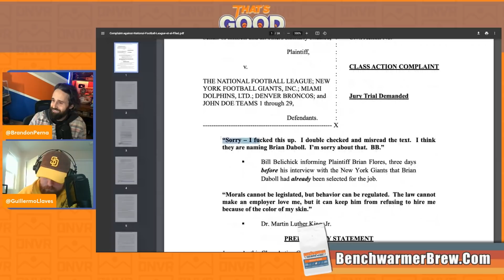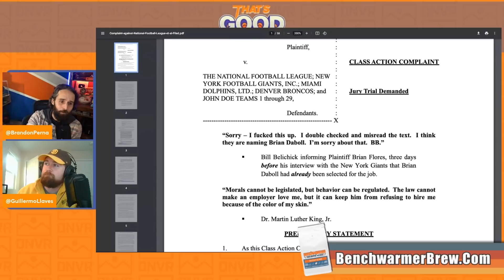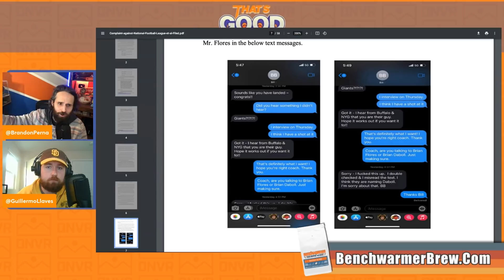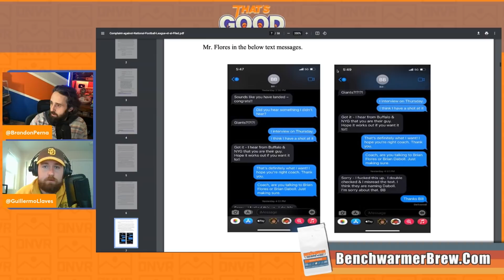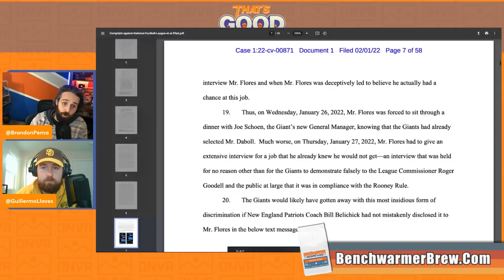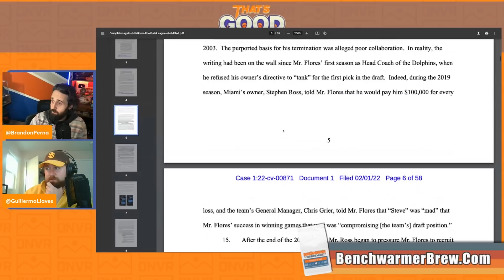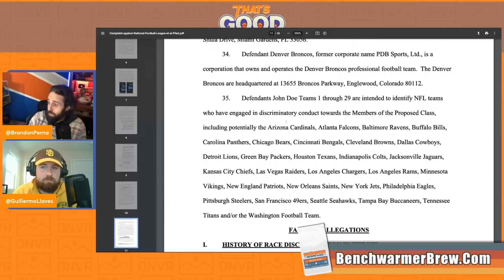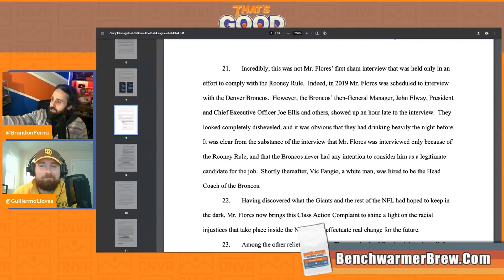Brian Flores Files A Lawsuit against the Broncos, Giants, Dolphins & NFL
Brian Flores Files A Lawsuit against the Broncos, Giants, Dolphins & NFL. Former Miami Dolphins head coach Brian Flores is filing a class action complaint against the NFL. Bill Belichick accidentally texted Flores congratulating him for getting the Giants coaching job. Bill thought he was texting Brian Dabol, and Flores had yet to interview. Flores also claims the Dolphins tried to pay him to tank, and that when John Elway interviewed him in 2019 for the Broncos coaching job the interview was a sham and Elway was hungover.

That’s Good Broncos discusses NFL News. The Broncos officially announce that the team is for sale.